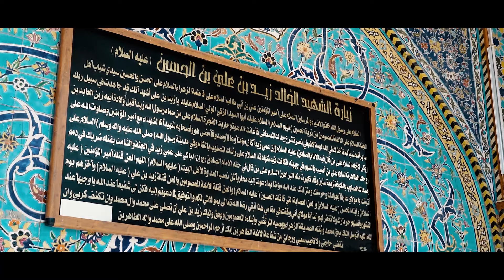مزارات واماكن | لمحة من حياة زيد الشهيد .. سيرة .. علوم .. جهاد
الموقع الرسمي للعتبة الحسينية المقدسة
الموقع الرسمي للعتبة الحسينية المقدسة على منصة فيس بوك

تبديل راية الامام الحسين
مشاهد لغسل قبة الامام الحسين عليه السلام استعدادا لاستقبال شهر محرم الحرام
اعمال غسل قبة الامام الحسين عليه السلام استعدادا لاستقبال شهر محرم الحرام
مشاهد غسل قبة الامام الحسين عليه السلام قبل رفع راية الحزن والعزاء
مشاهد لغسل قبة الامام الحسين عليه السلام استعدادا لاستقبال شهر محرم الحرام 1445هـ
ليلة10 محرم
قصائد محرم1445هـ
نوح الراعبية | السيد عصام الهاشمي - عاشوراء 1445هـ
الطفل الرضيع
يــــا عبدالله الرضيع
ركظة طوريرج
عزاء طويريج
بانوراما الطف
تشييع النعش الرمزي للامام السجاد عليه السلام
مشاية الامام الحسين
طريق المشاية
مرتضى حرب